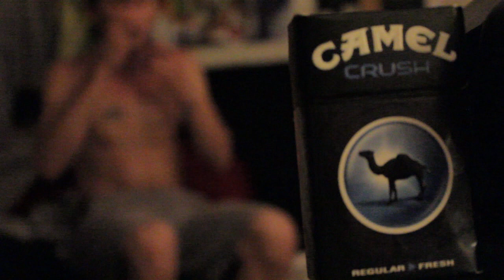Camel Crush Commercial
Camel Crush. The cigarette for the stoner.